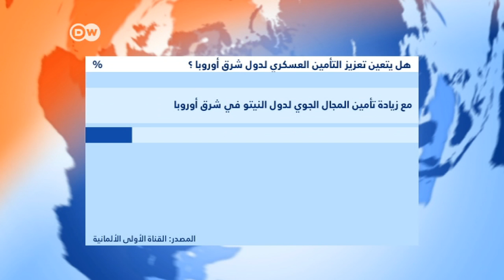استطلاع للرأي يظهر عدم ثقة الألمان ببوتين | الجورنال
لا يبدو أن المواطن الألماني يثق بنوايا الرئيس الروسي بوتين. لكنّه لا يريد رغم ذلك أي تورّط عسكري لبلاده في صراعات مع روسيا، حتى ولو ضمن حلف الناتو. هذا ما يظهره استطلاع للرأي نُشر أخيراً.